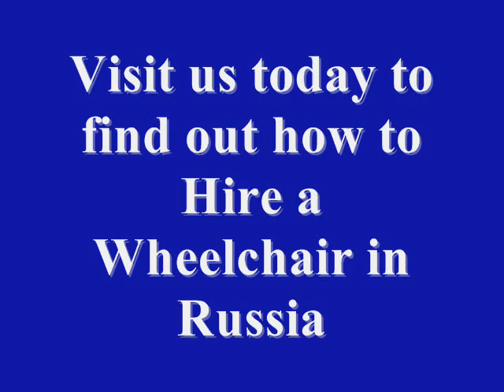Wheelchair Hire Russia